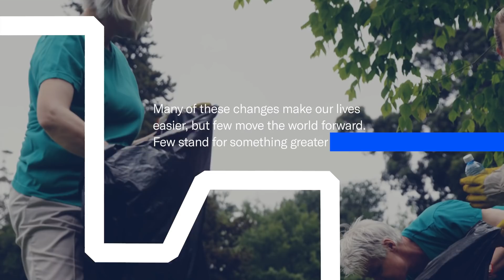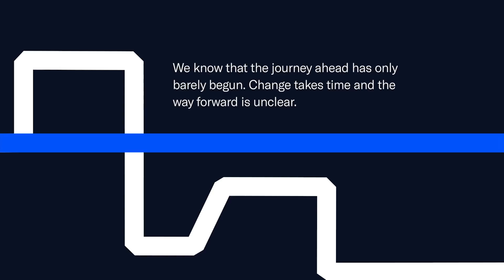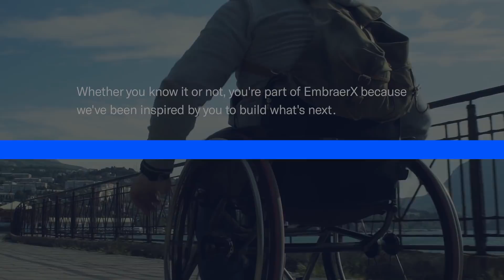EmbraerX Manifesto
Whether you know it or not, you're part of EmbraerX, because we've been inspired by you to build what's next.